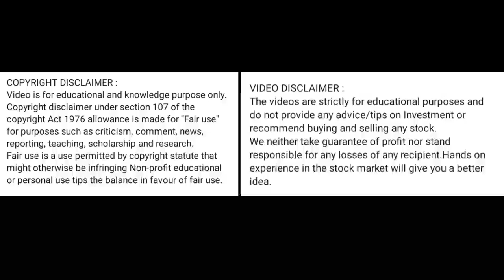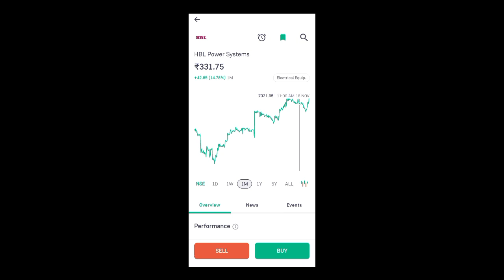hbl power share price today l hbl power share news today l HBL power share latest news today